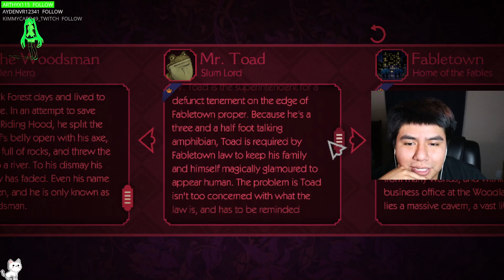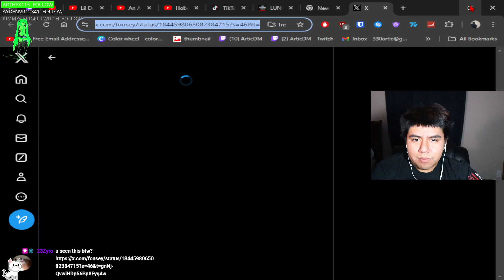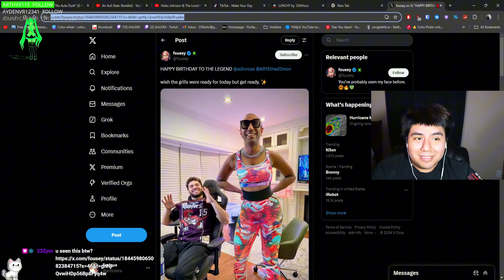Bigby is literally me...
The Wolf Among Us Episode 1
The Wolf Among Us Episode 1-5
Episode One
Faith
Bigby
Snow White
Gameplay Walkthrough
The Wolf Among Us is a Thriller Story Game by TellTale Games based on the Award-winning Fables Comic Book series (DC Comics/Vertigo) by Bill Willingham.
Transcript